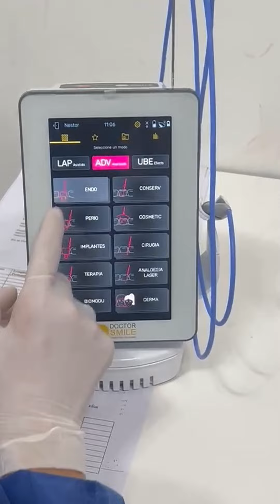¡Una experiencia internacional! 🌍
Gracias a nuestros convenios con universidades de todo el mundo, como la Universidad de Tucumán en Argentina, varios de nuestros especialistas en Endodoncia disfrutaron de una pasantía internacional que les abrió las puertas hacia nuevas oportunidades y un futuro exitoso. Esta experiencia no solo les permitió ampliar sus conocimientos, sino también vivir de cerca una cultura diferente, enriqueciendo su formación profesional y personal. 🙌✨

Estas oportunidades únicas son solo el comienzo. Si quieres destacar, viajar, aprender y ser el mejor en lo que haces, elige ser USAT 💪

¡Tu futuro empieza aquí y las posibilidades son infinitas! 🌟